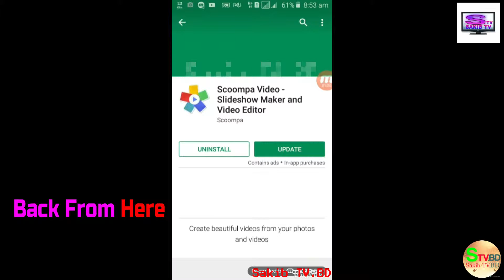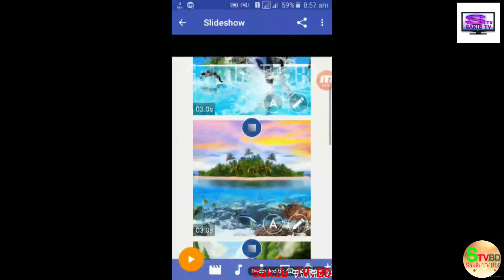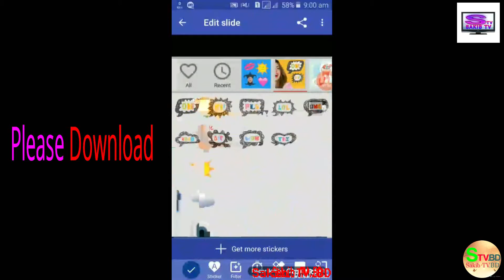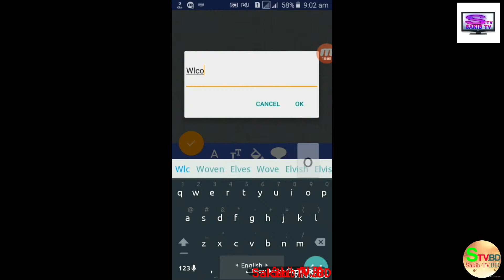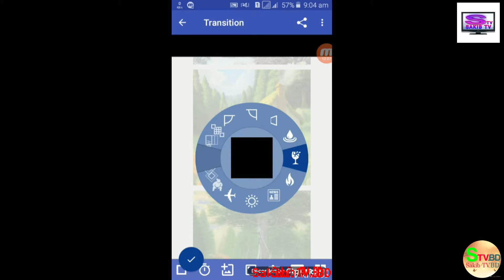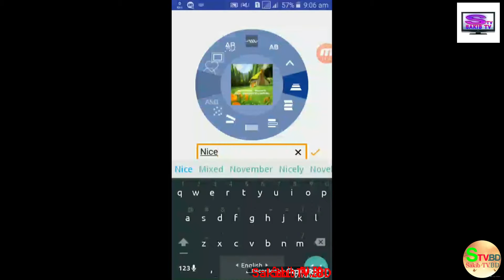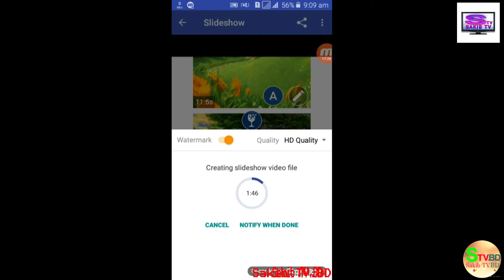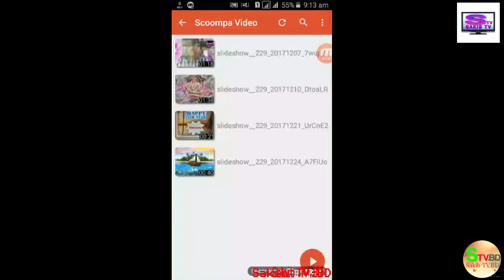How can we make a slideshow vedio????